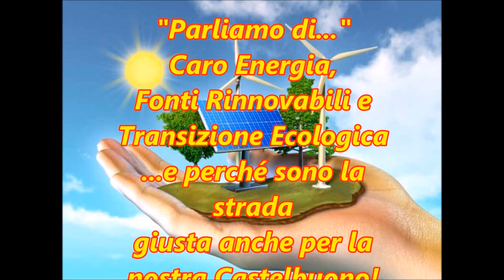Parliamo di...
Caro Energia, Fonti Rinnovabili e Transizione Ecologica... e perché sono la strada giusta anche per la nostra Castelbuono!